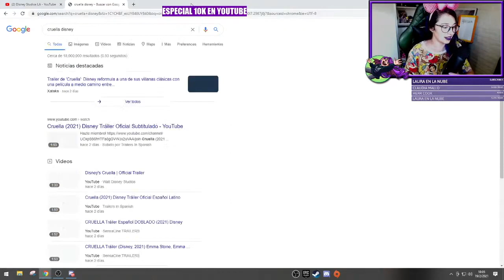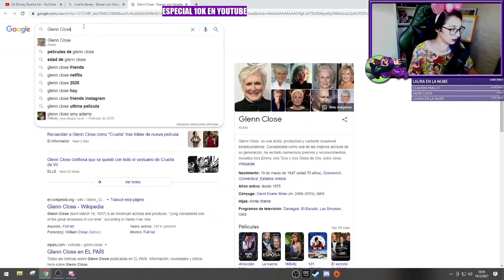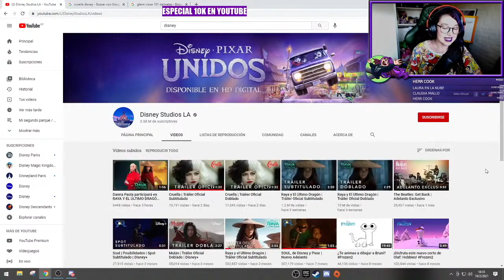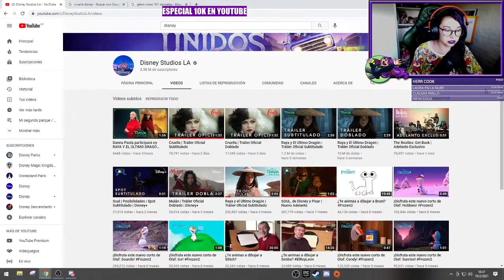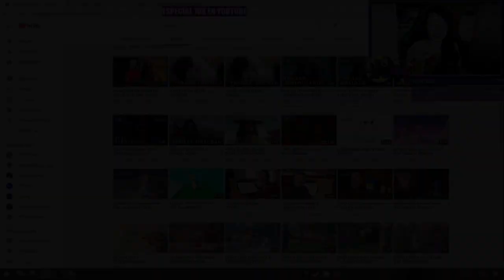CRUELLA!!! Reaccionando al trailer y análisis / Villanos Disney